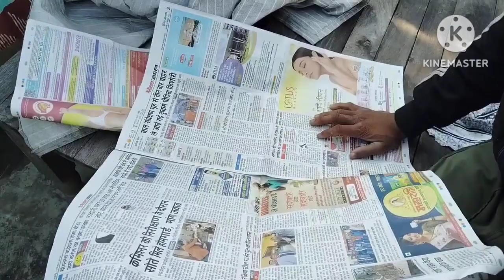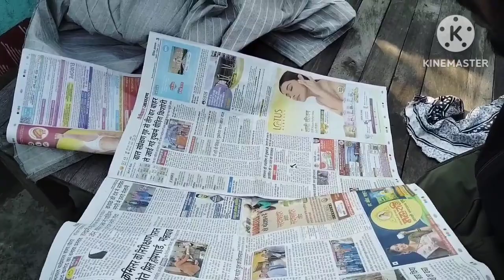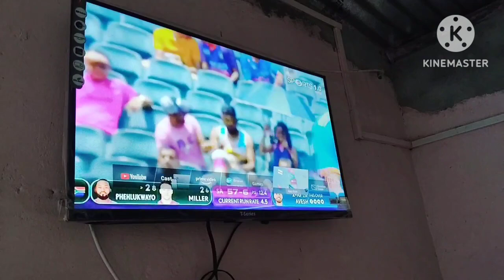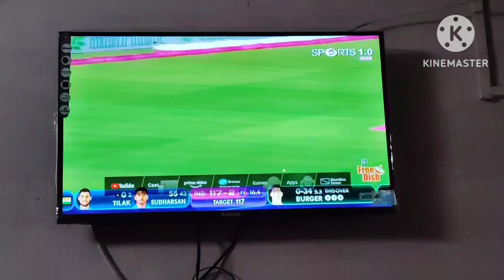India jeet gai guys🇮🇳🇮🇳🇮🇳